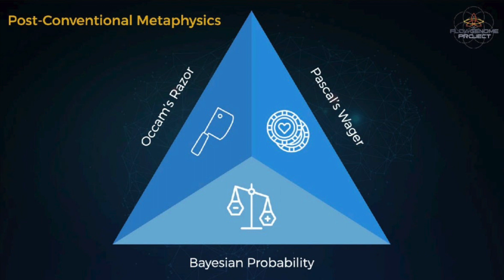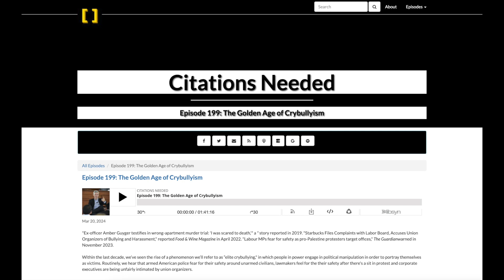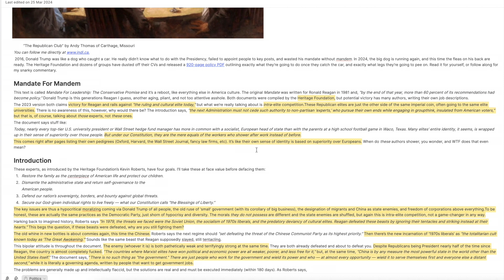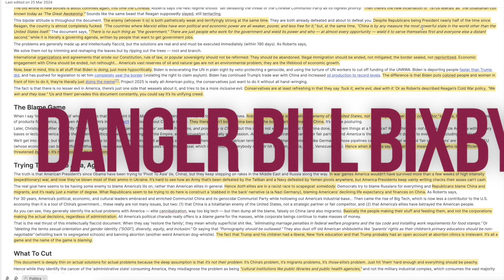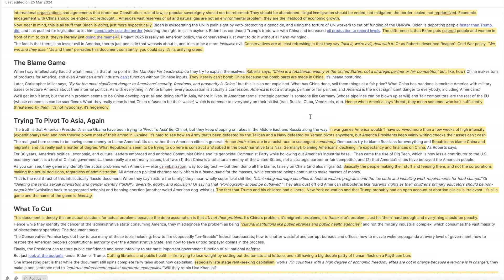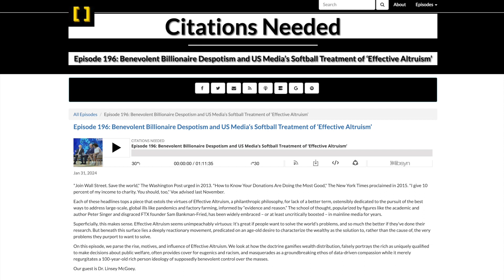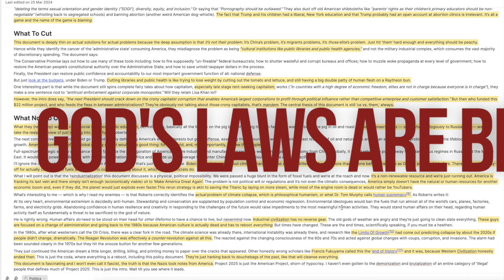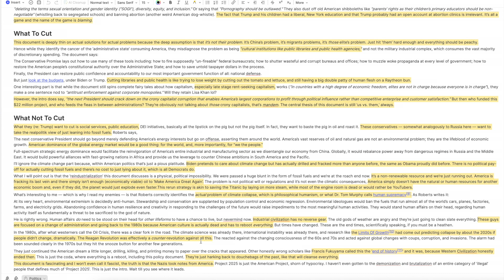Ronald The Donald Biden Time—All that's new is old again.